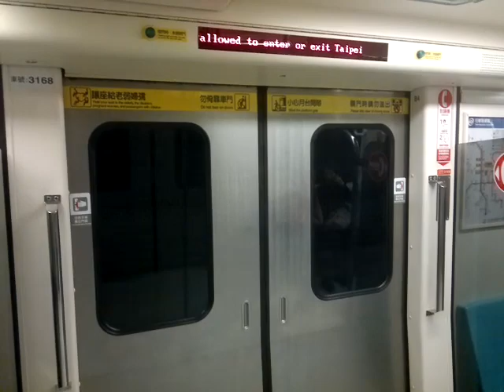台北捷運C321昆陽→南港+離站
南港站廣播已加上開門方向廣播.